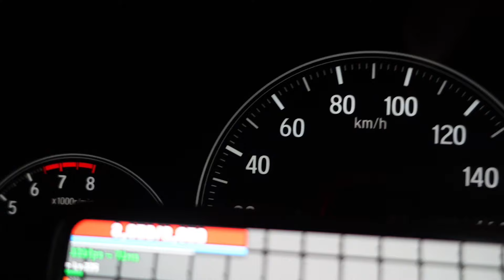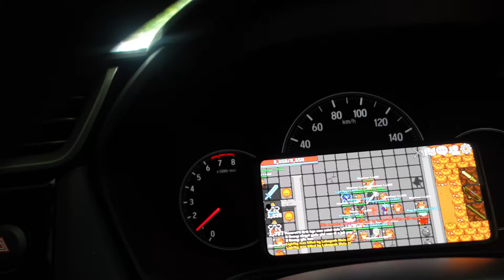Rucoy online : Train afk while working ✅